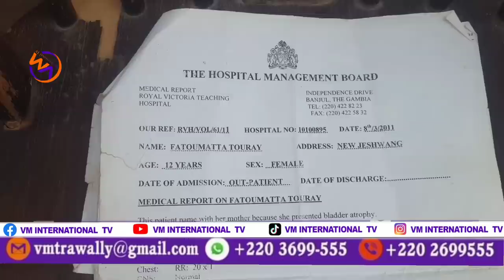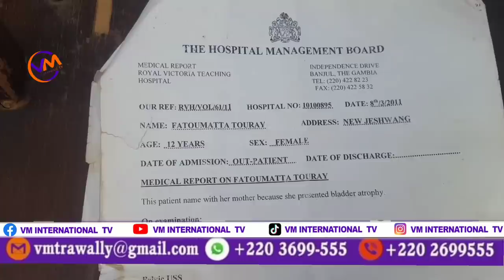I Sadly Pee On Myself 😭😭😭/ Heartbreaking Story of Fatoumata Touary/ VM News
Dear Community, Dear VM international viewers and supporters of our lovely country...

This is Musa from VM international and would like to draw your attention to an extraordinary case and ask for your support. In one of the poorest countries in Africa, The Gambia. Here lives a young woman, Fatoumata Touray (27), who has suffered from incontinence since birth. This condition has had a major impact on her life and has affected her in many ways.

However, there is hope for Fatoumata: A treatment option has been found in a renowned clinic in Turkey that can significantly improve her quality of life. However, the cost of this medical intervention is high 25000 US $ and the young woman and her family do not have the financial means to bear it.

We would therefore like to call on you to contribute and help make this much needed treatment possible. Any amount donated, big or small, can make a big difference and make a huge difference in this young woman's life.

It is important that you all should know that our VW international crew will not take one dalassi for our private use. We direct your donation to the clinic in Turkey and all is spend only for Fatoumate Touray to ensure that the money raised will actually benefit the young woman only.

Let's show together that we are able to help people in need in our lovely country Gambia, regardless of their background. Every contribution counts and can make a lasting difference to this young woman's life.

Thank you in advance for your generosity and compassion!

Yours sincerely, VM INTERNATIONAL tv crew

⬛ VM RADIO ON YOUTUBE;

𝐋𝐞𝐭´𝐬 𝐃𝐨 𝐓𝐡𝐢𝐬 𝐓𝐨𝐠𝐞𝐭𝐡𝐞𝐫
𝐏𝐥𝐳 𝐒𝐡𝐚𝐫𝐞 & Show Some Love  ❤️

This Story  Is Sad and Sorrowful:

Fatoumata Touary is deeply in pain and needs oversea treatments. she urinate on herself every few minute after drinking water. she was told severely by the doctors that her bladder is completely damage  since she was a baby.

Unfortunately, Fatoumata was recommend to go for oversea treatment since 2012. since then she kept asking for medical assistance almost all the departments in government and private institution  yet no.

sadly, Fatoumata's  mother is equally ill and can do anything about Fatoumate health been. her father who was medically assisting her is late while her  however. she is from a humble background but needs help.